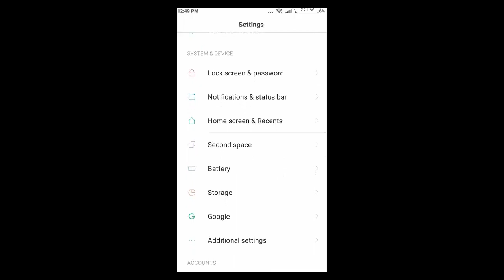How to Fix All Play Store Error in Android